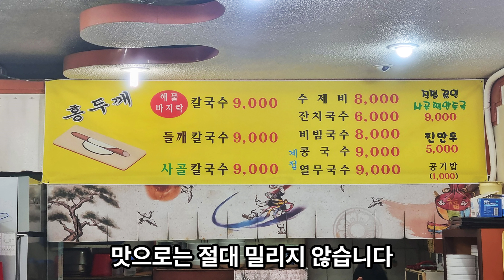상동 항아리국시 송내 칼국수 수제비 단골 맛집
상동 항아리국시
경기도 부천시 송내대로73번길 32